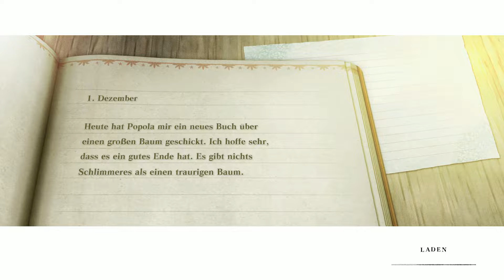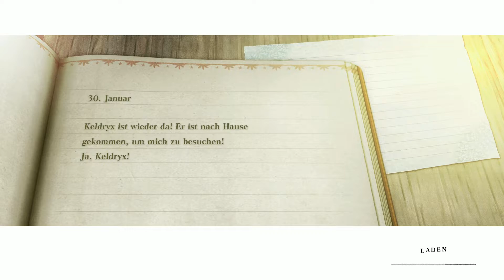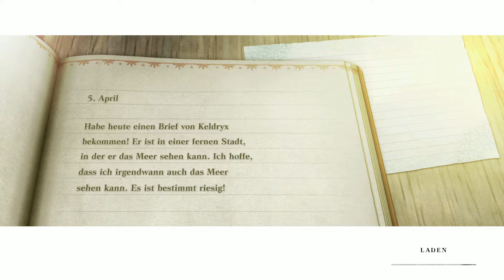NieR Replicant | 32 | Totgeglaubte leben länger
Let's Play NieR Replicant Gameplay Deutsch German

-NieR Replicant-
Genre: Action, Rollenspiel
Entwickler: Square Enix, Toylogic Inc.
Publisher: Square Enix